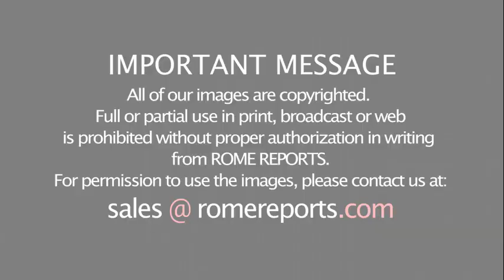Pope Francis and the Ecumenical Patriarch meet for 50 minutes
October 22, 2020. The Patriarch justified the duration by recalling that two brothers have much to tell each other and share.